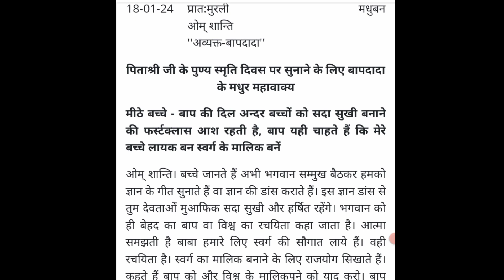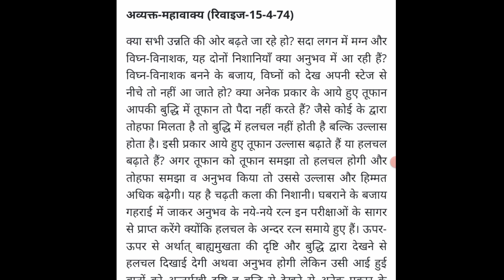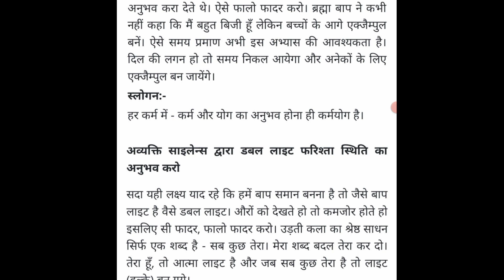aaj ki murli || 18-1-2024 || आज की मुरली